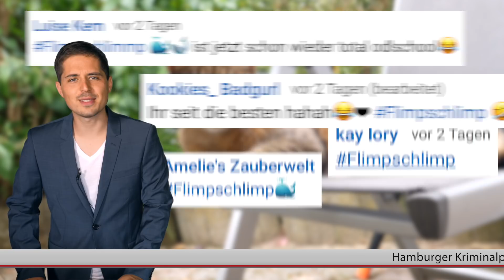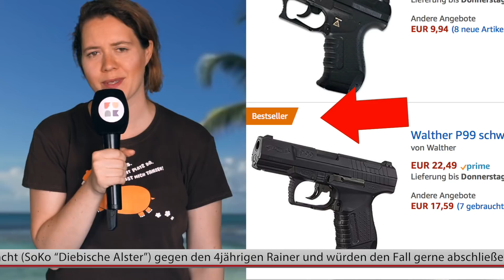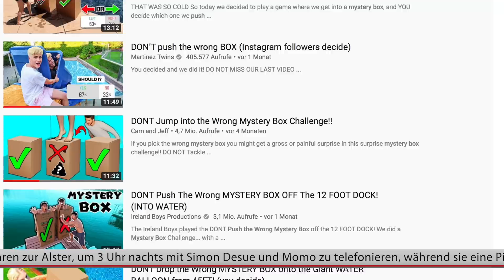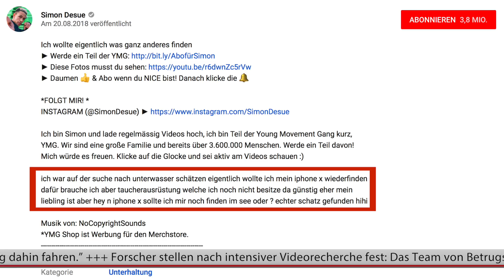NEUE BEWEISE! 🤯 Simon Desue hat einen an der ALSTER?! 🔫 WAFFE + iPHONE im SEE!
Simon Desue steht mit einem Bein bereits im Knast. Mit dem anderen Bein steht er an der Alster und hält eine Pistole. Eine richtige Pistole, die er selbst in einem Gebüsch gefunden hat. ODER IST DAS ETWA EIN FAKE?

Leider kann Simon kein Beweisfoto für uns davon machen, denn Simons Handy ist vor wenigen Tagen von ihm gegangen. Seine Freundin Enisa Bukvic hat es in die Alster gekickt.
Tatort Alster - damit beschäftigt sich auch das Team von Betrugsfälle. Die Infinitivjournalisten Robert und Kim können nicht so ganz glauben, dass diese Waffe echt ist. Und weil sie so wie richtige Inventurjournalisten recherchieren, haben sie auch herausgefunden, dass das gar nicht Simon Desues Handy ist, was da in der Alster leise vor sich hinschimmelt. Aber wie hat er das gemacht? Das Team von Betrugsfälle hat seine besten Digestivjournalisten dran gesetzt und Simon Desues Mystery Box Video Frame für Frame analysiert, rückwärts und vorwärts geschaut und sogar die Infobox gelesen!
Mehr Recherche geht nicht.

Unterhaltung*